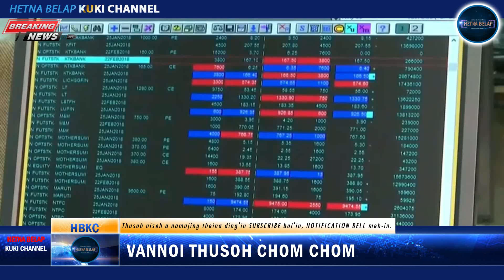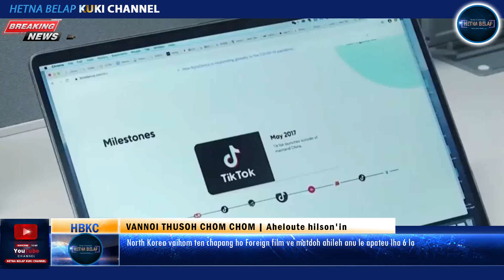01/03/2023. VANNOI THUSOH | Lionel Messi FIFA Best Men's Player 2022 title ana kisata.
*VANNOI THUSOH LAHKHOM*

*Hetna Belap Kuki Channel*
_Aheloute hilson'in_